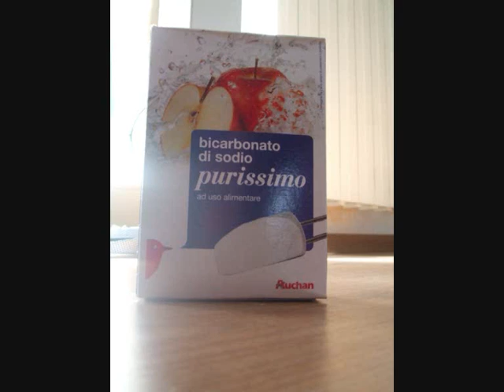deodorante fai da te solido / in stick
altra ricettina!!!ecco come farsi a casa il deodorante in stick
ingredienti
olio di mandorle; karitè; cera d'api; bicarbonato; amido e oli essenziali
e anche un trucchino facile per l'applicazione dell'olio di ricino sulle ciglia

ciaooo